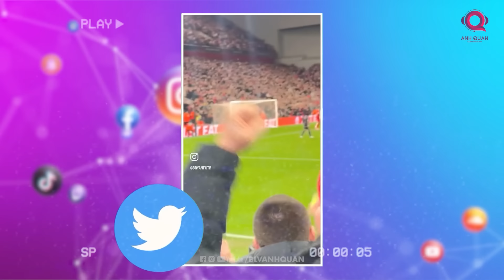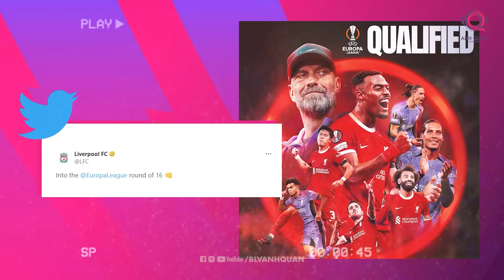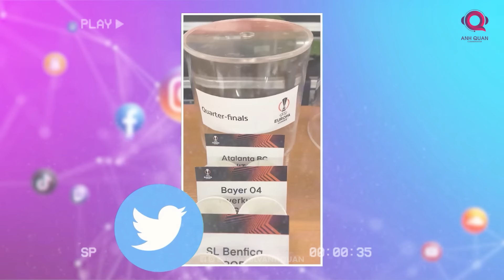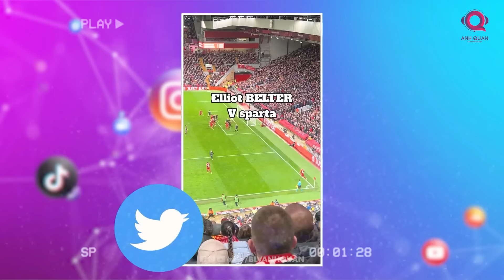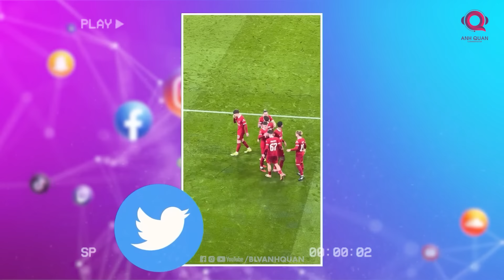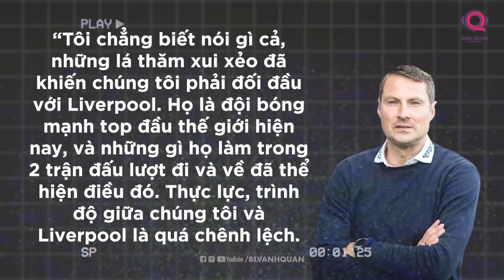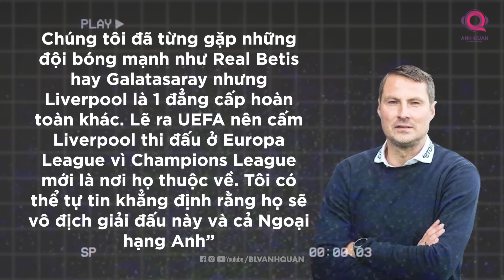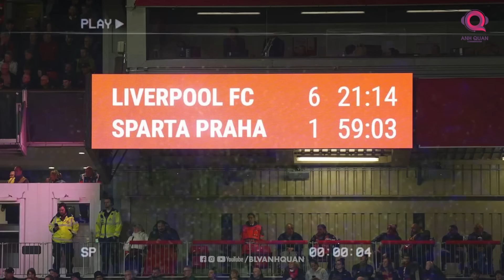LIVERPOOL ĐÁ Ở EUROPA LEAGUE NHƯNG LẠI MANG ĐẲNG CẤP CỦA CHAMPIONS LEAGUE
Hãy nhìn Liverpool đá ở Europa League kìa mọi người ơi, xem có đáng sợ không kia chứ. 5 - 1 lượt đi trước Praha và 6 - 1 trong trận lượt về trên sân Anfield, đoàn quân huấn luyện viên Jurgen Klopp đã giành quyền vào vòng tứ kết tổng tỉ số 11 - 2 sau 2 lượt trận. Chắc chắn Liverpool là cái tên mà không 1 ai trong 7 đội bóng còn lại muốn bốc vào nhất, bởi gặp họ thì tỷ lệ nắm cửa thua cao hơn. Vì đơn giản Liverpool mang đẳng cấp của Champions League kia mà.

Có thể nói việc đội bóng đất cảng vắng mặt tại Champions League mùa giải này là điều vô cùng đáng tiếc. Nhưng nó cũng là hệ quả cho những thành tích bết bát của The Kop ở mùa giải trước. Dù sao nó cũng đã xảy ra rồi, họ chỉ còn cách chấp nhận và đá ở giải đấu thấp hơn là Europa League mà thôi. Hành trình tiến vào vòng Knockout của Liverpool cũng không được coi là hoàn hảo, bởi họ đã phải nhận 2 thất bại trước Toulouse và USG.